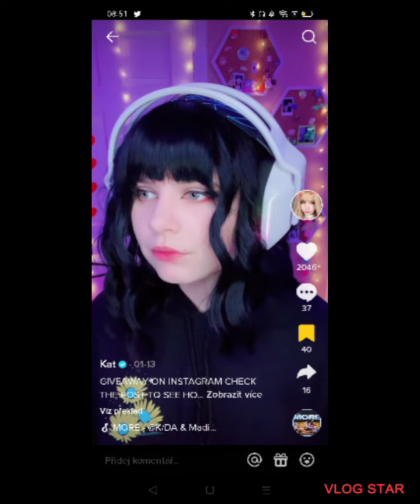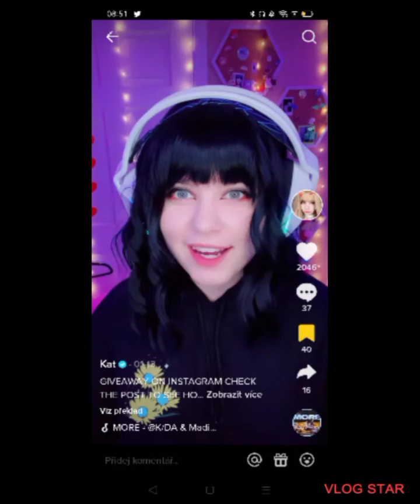what makes you beautiful